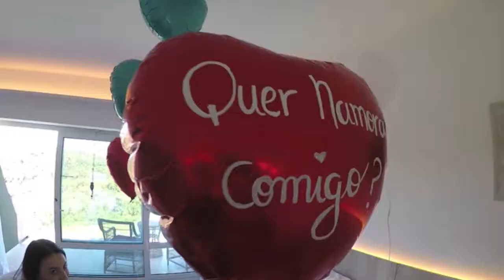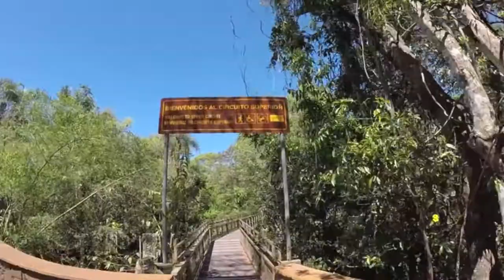Cataratas Puerto Iguacu 21.09.2019